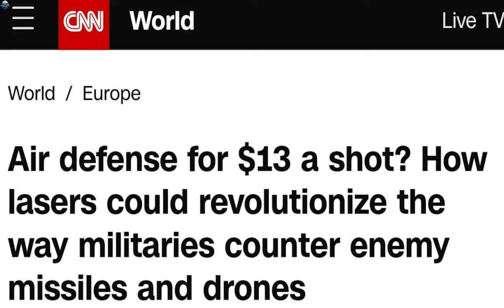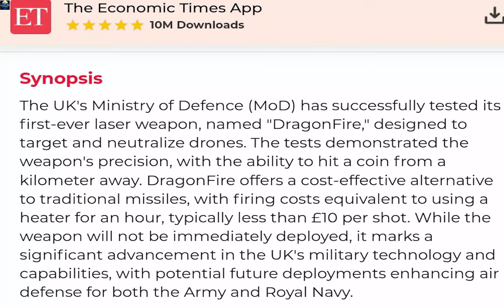Dragon Fire दुनिया का सबसे ख़तरनाक हथियार